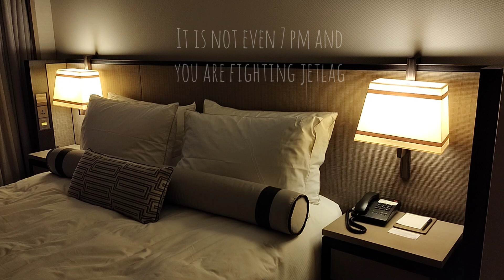Brompton Bike unboxing in Shanghai. Is the Ikea Dimpa bag the right solution for you?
We all want to avoid oversize baggage fees while flying with our folding bikes. In this video, we show how we use the Ikea Dimpa bag and a bit of cardboard as a potential solution for flying with your bike. Say goodbye to bulky B&W hardcases and hello to a more convenient travel option. Watch now to see if this Ikea bag is the answer to your flying woes.